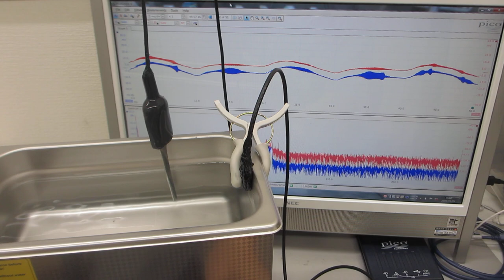超音波の音圧測定解析システム「超音波テスターＮＡ」